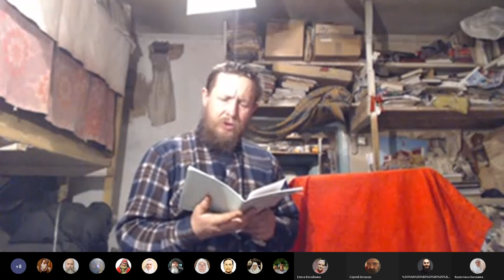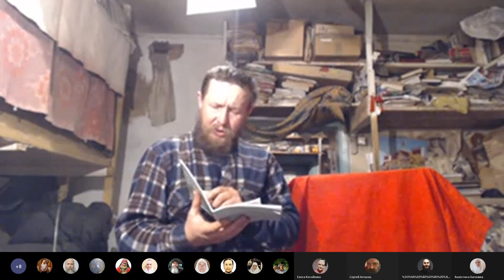Утренние молитвы и чтение Нового Завета Хапилина Валентина Сергеевна 11 02 2023